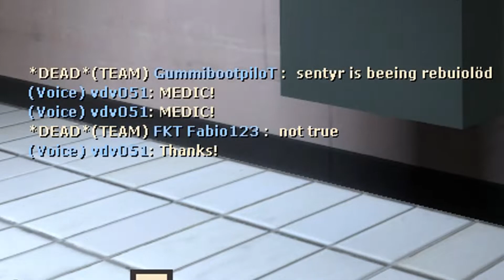КАК УНИЧТОЖИТЬ DUSTBOWL ЗА СОЛДАТА В TEAM FORTRESS 2